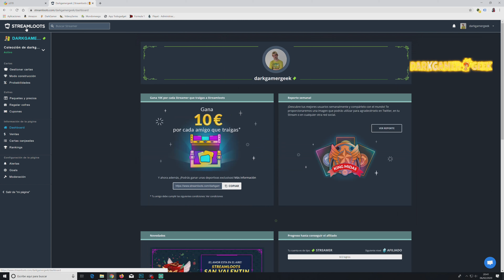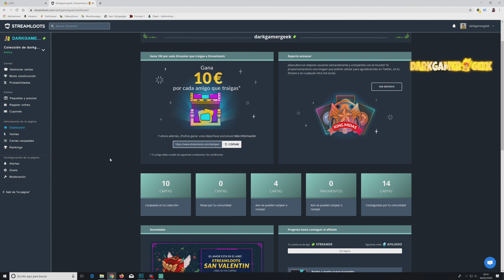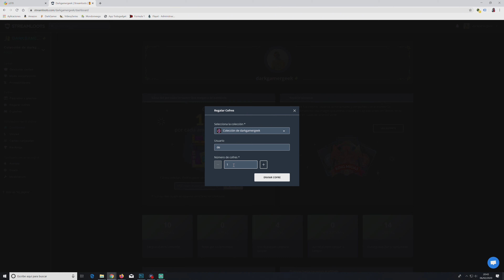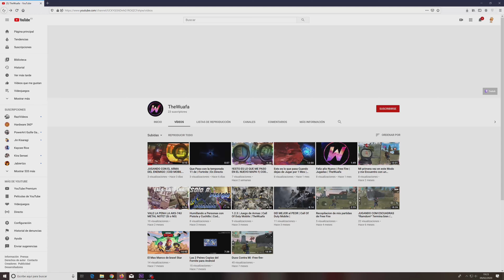Cómo Regalar Cofres en Streamloots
Streamloots se ha convertido en una gran forma de ganar dinero para los Streamers y a la misma vez de ofrecer la posibilidad de conseguir grandes premios a recompensas a sus espectadores. Te cuento como puedes regalar cofres una vez que has creado tu página en Streamloots.

★☆★ SITIOS RECOMENDADOS ★☆★